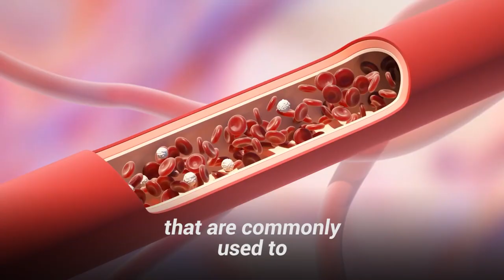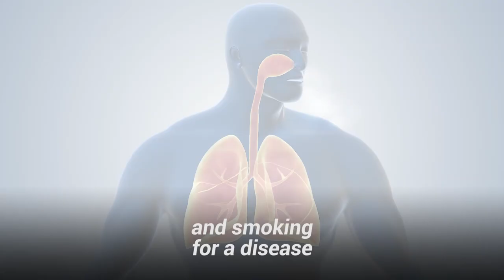Cure or Hype? An inside look at Cannabis COVID-19 research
Researchers believe lab grown Cannabis can be highly effective against COVID-19 .

As researchers continue to look for a cure for COVID-19, a polarizing question has recently come to the forefront of the medical community and culture. Could Cannabis be a cure? Researchers believe lab grown Cannabis can. Their main goal is blocking the expression of receptor proteins by applying compounds from lab grown Cannabis to human tissue samples. Watch our video to learn more about this promising research.